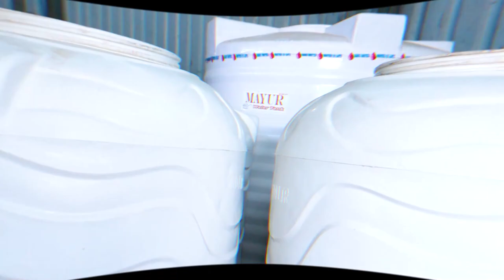माजी उपसभापती यांच्यावर विनयभंगाचा गुन्हा दाखल..।। वज्रधारी न्यूज ।।